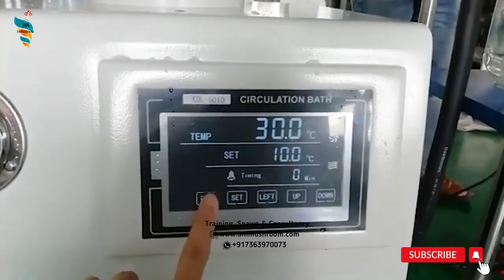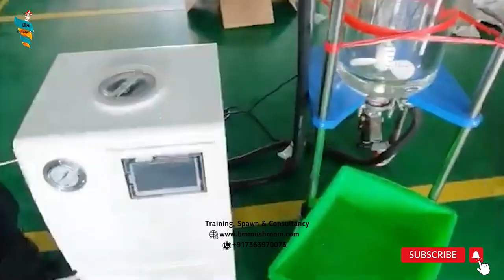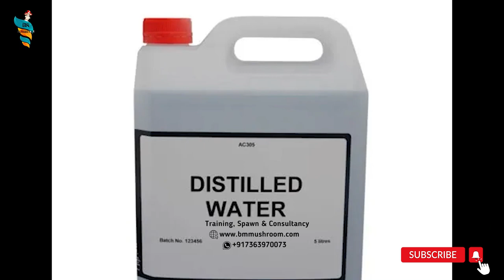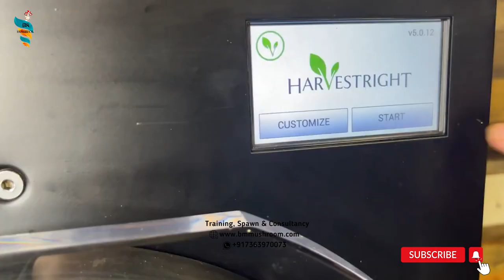Medicinal Mushroom: Nutrient Extraction Methods (PART 2)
Learn Types Of Nutrient Extraction Method From Medicinal Mushroom | How to process mushrooms | How to make mushroom tincture | Hot water & Alcohol extraction | Dual extraction of mushrooms | Ultrasonic Extraction Method

Mushroom: Nutrient Extraction Methods. You will learn about various methods of nutrient extractions from mushroom.

 @BM MUSHROOM & HORTICULTURE   @FreshCap Mushrooms   @Southwest Mushrooms